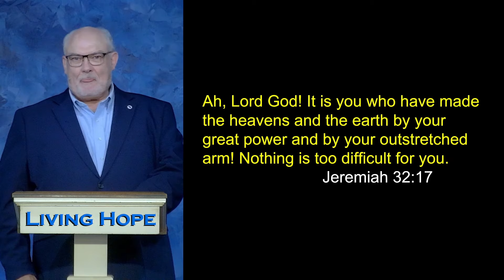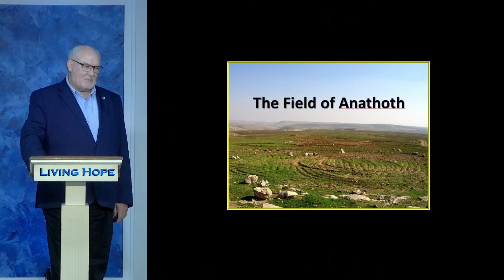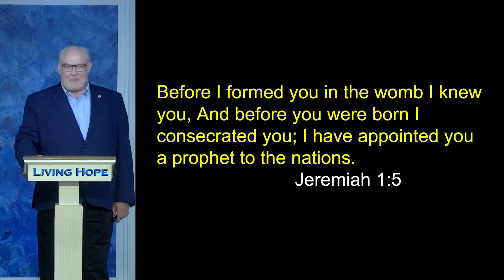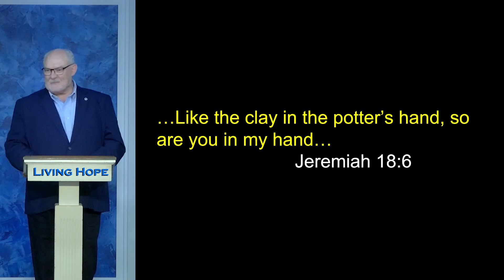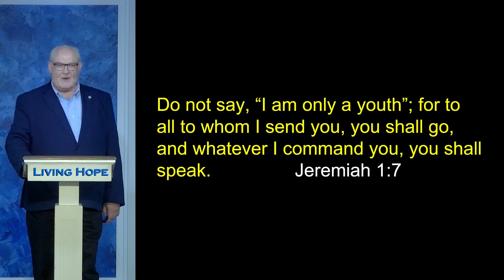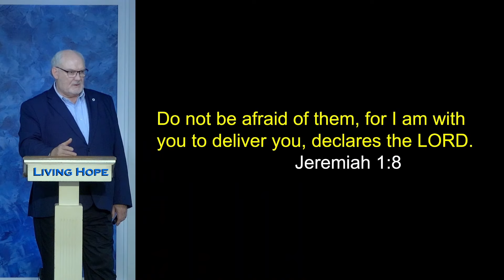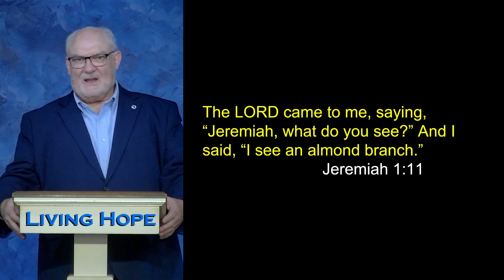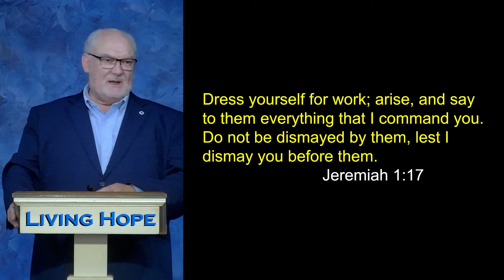God Talked to Jeremiah | Jeremiah 1:5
In today’s message, “God Talked to Jeremiah,” Dr. McLewin shares how God changed Jeremiah’s life from a priest to a prophet, and used him to speak to rulers of the world. Learn that God designed us to communicate with him. Learn about the difference between the language of a priest and the language of a prophet. Learn how to hear from God through words and pictures

Jeremiah 1:1-17